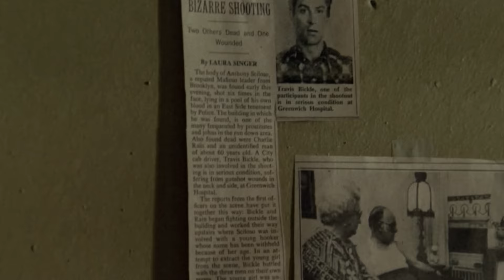Taxi Driver | Travis Bickle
“ The days go on and on... They don't end.”

Taxi Driver is in my opinion one of the best movies ever made. I believe it had a huge impact on the world and inspired many. I've wanted to make a vid on it for quite a while now, so now I finally managed to sit down, grab a cup of coffee, one of my favourite songs ever and start editing. Lots of videos are coming this month, and thank you all for the constant support! Love you all

Taxi Driver tribute